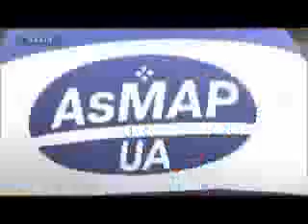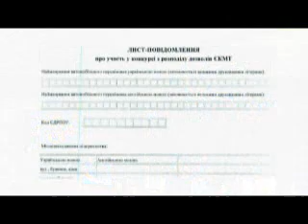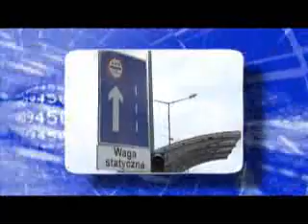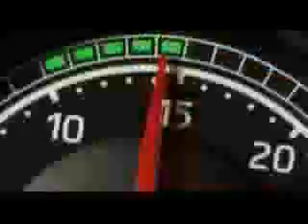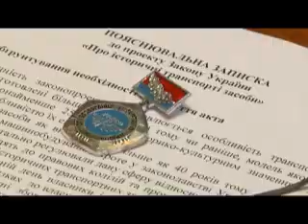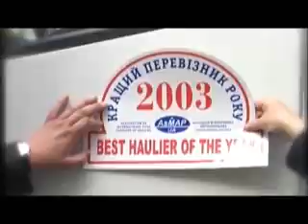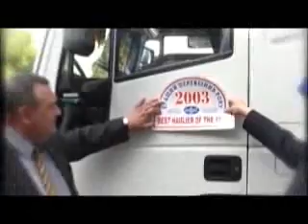УкрАвтоКонтинент № 505, от 2 сентября 2017г.